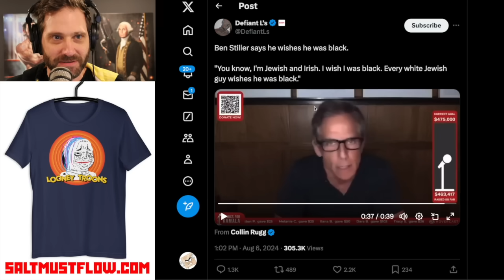Ben Stiller Says He Wishes He Was Black